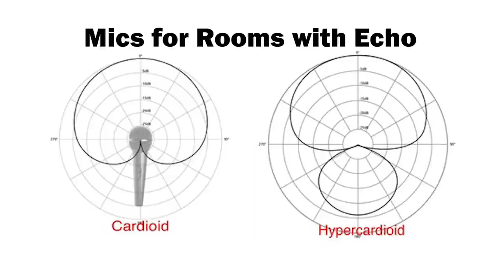Did the Eclipse Burn Our Eyes?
This Episode ► The crew burns their corneas out staring at the eclipse, and Sam and Niko join Epic Mealtime.